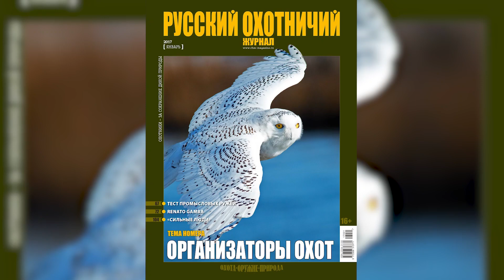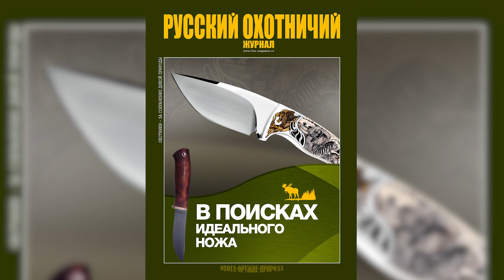Ножи – приобретения Михаила Кречмара за 2022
Какие ножи приобрел наш главный редактор за прошлый год? Какие ему были подарены и кем, какой нож стал самым любимым?